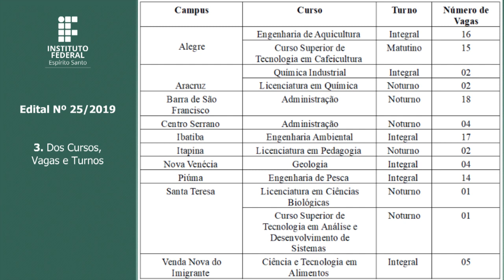PS 25/2019 em Libras - VAGAS REMANESCENTES